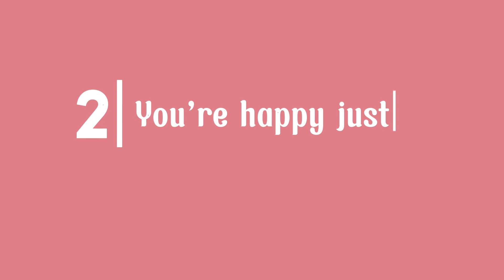5 Signs You're Getting By In Life By Faking Happiness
fb acc: Yesha Lei

HAPPY WATCHING GUYS! GOD BLESS YOU ALL❤🌹